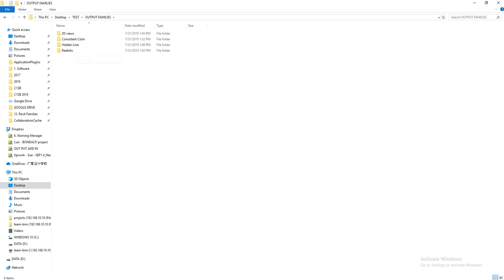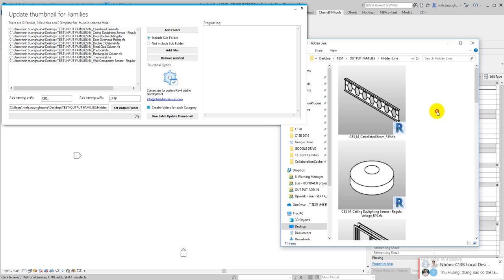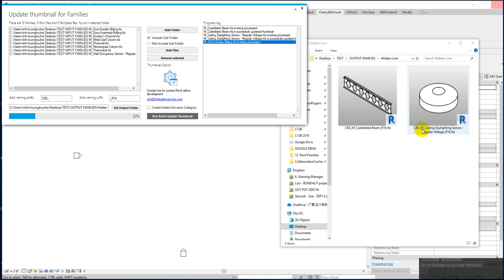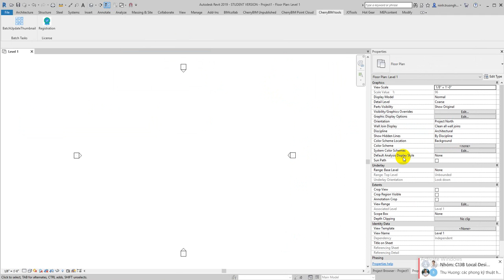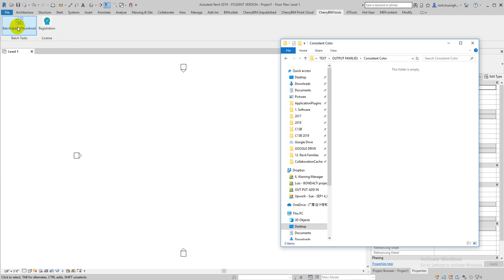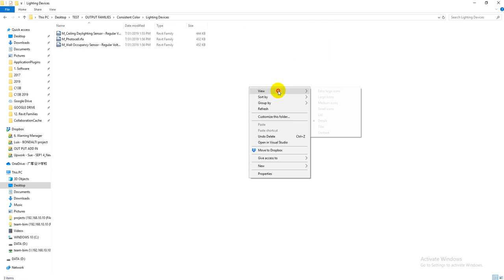How to batch update Thumbnail of Revit Families ? - Best Revit add in for automation tasks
Your Revit Family library might contains thousand of Families. Usually they have many different type of thumbnail icon styles (preview images). It would make you harder to search by visual which is the most common way.
That's why I created this add in to help you to standardize your Revit Library with your custom option by just one click.

Some main feature of the add in:
- Add multiple Revit families by folder or files
- Option to set view orientation
- Option to set view detail level, graphic display , background setting
- Options to hide  dimension, reference line, reference plane, levels, connectors, light sources, host elements and imported categories
- Smooth lines with anti-liaising
- 2D plan views for selected Categories
- Upgrade families from older version
- Add suffix, prefix for family name